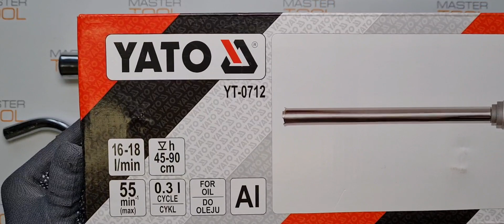Насос ручной YATO для перекачки масел, Al, 16-18 л/мин, YT-0712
Товары из видео можно приобрести в наших магазинах:
OZON (дарим 100 бонусов):

-Ручной бочковой насос для масел - это специализированное устройство двухстороннего действия, которое служит для перекачки дизельного топлива, керосина, топочного мазута, различных моторных масел и других смазочных материалов.

-В конструкции прибора предусмотрены две лопасти для наилучшей производительности и равномерной подачи рабочих жидкостей.

-Не рекомендуется использовать с материалами на водной основе, антифризами, кислотами, растворителями, бензином и т.д.

-Насос изготовлен из легкого алюминия.

-Имеет производительность 16-18 л в минуту.